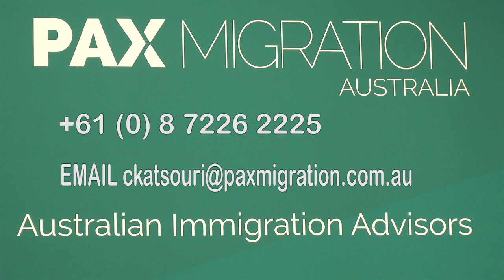Program 20 300615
Program 20 features an interview with Pax Migration authorized Agents, which lets prospective migrants know all the ins & outs of obtaining permanent residence. Let your friends & relatives know.